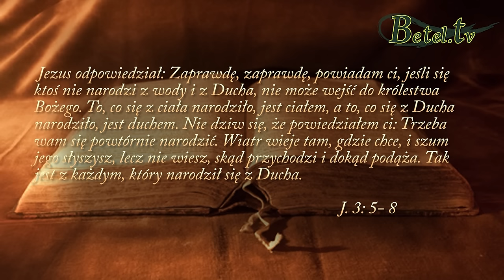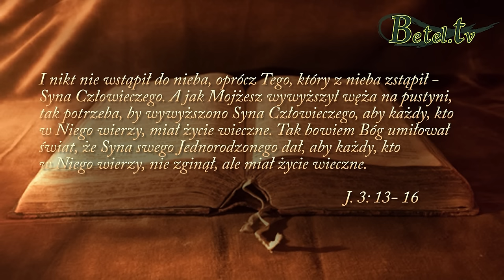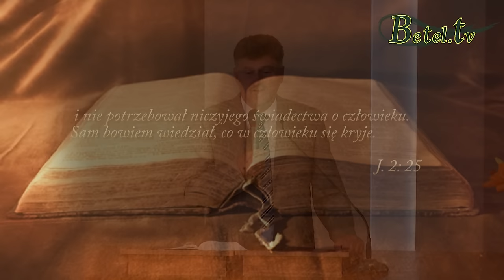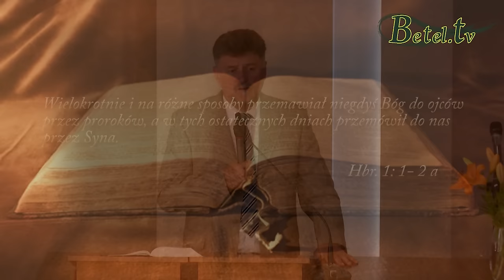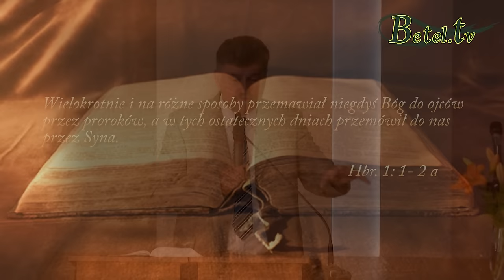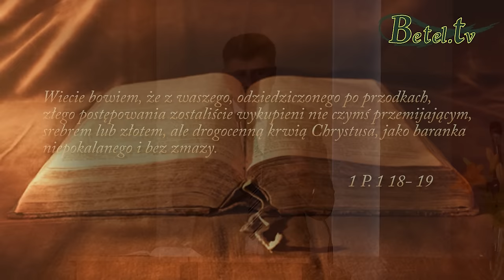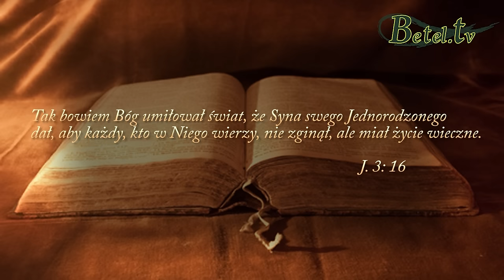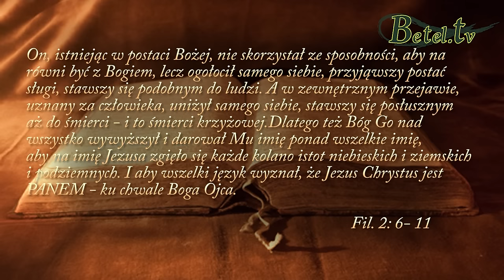12.07.2015- Nabożeństwo ewangelizacyjne- Pastor Wiesław Kulawiec